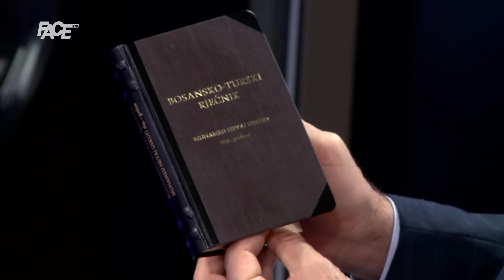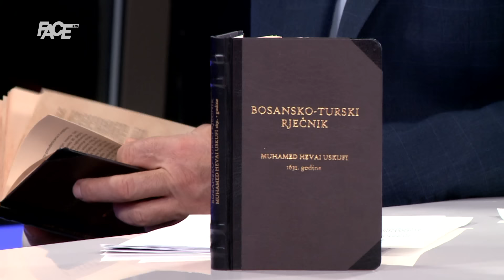Jasmin Imamović nakon ostavke: Racionalizacija Federacije! Nikšić treba biti premijer FBiH!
Marketing, YouTube & Digital distribution:
EMDC Network